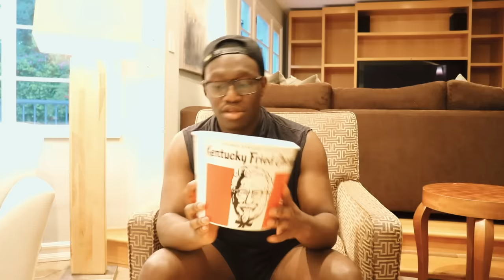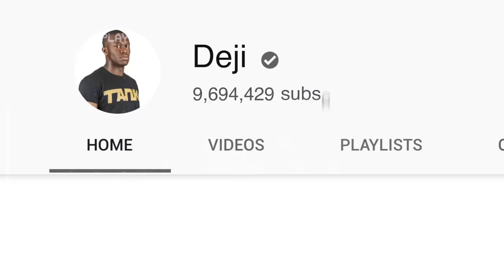TRYING KFC IN AMERICA FOR THE FIRST TIME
FIRST TIME EVER TRYING KFC IN AMERICA! I WANT TO DO A KFC VIDEO WHERE I WILL PICK 10 PEOPLE TO EAT LOADS OF KFC AND THE WINNER WILL GET $10,000! WOULD BE A FUN CHALLENGE!